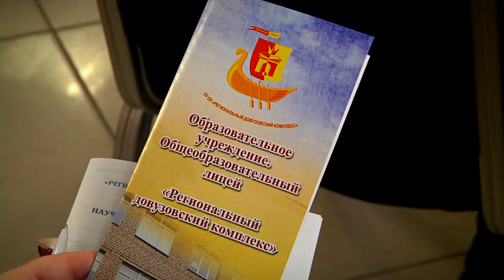В региональном довузовском комплексе прошла научно-практическая конференция Будущее - за нами